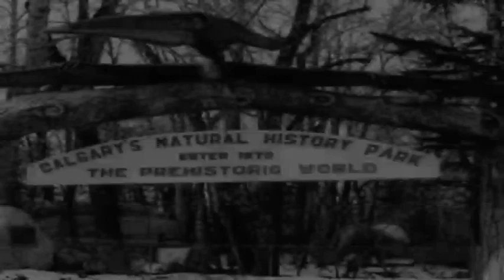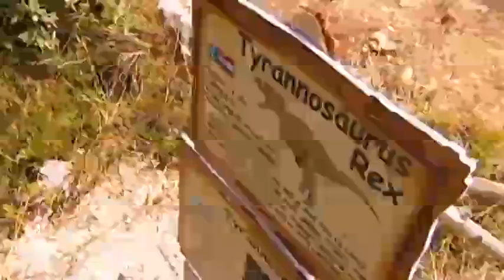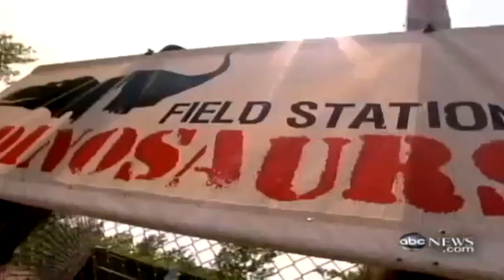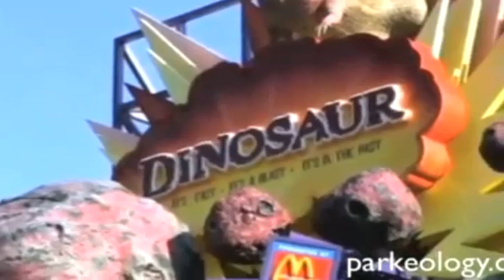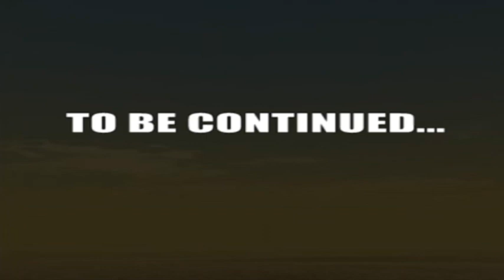Land of Dinosaurs - The Escape (S01E01)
"Land of Dinosaurs" is a new Youtube Show of Dinosaurs
it's the first episode (Pilot) - The Escape

Geners: Horror, Action, Comedy, Adventure, Sci-Fi.
Year: 2012